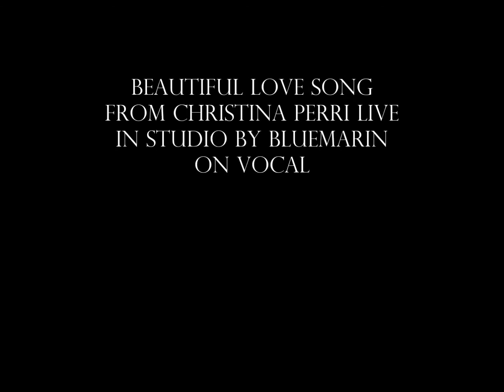Christina Perri - A thousand years (By Bluemarin)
Beautiful love song from Christina Perri live in studio by Bluemarin on vocal.
Superbe chanson d'amour de Christina Perri live en studio par Bluemarin à la voix.